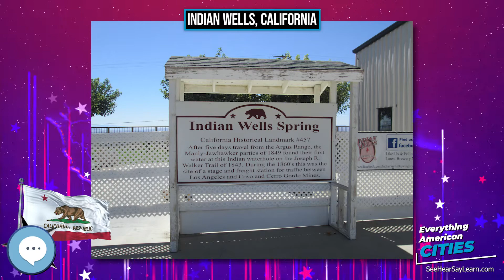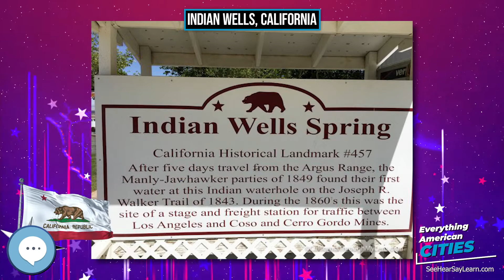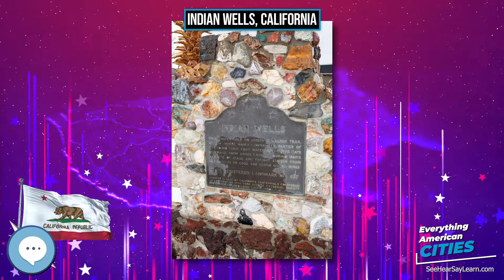Indian Wells, California ⭐️🌎 AMERICAN CITIES 🌎⭐️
Indian Wells is a city in Riverside County, California, in the Coachella Valley. Incorporated in 1967, it lies in between Palm Desert and the resort town of La Quinta. As of July 1, 2017, the estimated city population was 5,404.

Ghost Towns
Minelab GPZ 7000 Gold Nugget Metal Detector
Trending Audible Books
Link to Amazon.com